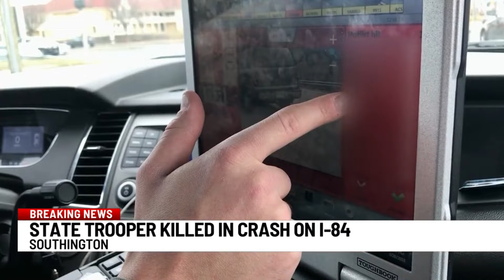Connecticut law enforcement, lawmakers react to trooper killed in line of duty